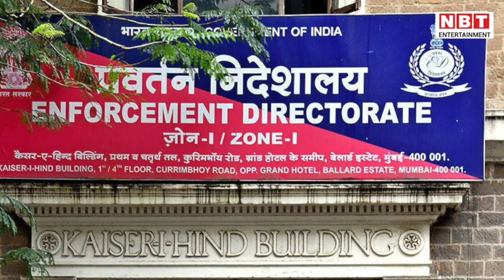Aishwarya Rai Bachchan से ED ने 7 घंटे की पूछताछ, पूछे गए 5 सबसे अहम सवाल | Panama Papers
पनामा पेपर लीक मामले में सोमवार को अमिताभ बच्चन की बहु ऐश्वर्या राय बच्चन से प्रवर्तन निदेशालय (ED) ने 7 घंटे तक पूछताछ की। ED ऑफिसर ने ऐश्वर्या से उनकी कई कंपनियों और उन कंपनियों के बैंक अकाउंट्स के बारे में तीखे सवाल किए । ED ने ऐश्वर्या से पूछा कि उन्होंने 50 हजार डॉलर में खरीदी कंपनी को महज 1500 डॉलर में क्यों बेचा। अमिताभ बच्चन की बहू बनने के बाद कंपनियों को बंद क्यों कर दिया गया? ED ने सोमवार को उनसे दिल्ली के लोकनायक भवन में पूछताछ की। ED के अधिकारी ऐश्वर्या के लिए सवालों की लिस्ट पहले ही तैयार कर चुके थे। ऐश्वर्या शाम 7:30 बजे ED ऑफिस के पिछले दरवाजे से निकलीं। उन्होंने ED के सामने केस से जुड़े कुछ दस्तावेज भी सब्मिट किए हैं। ED ने ऐश्वर्या से क्या कुछ पूछा? किस तरह के अहम और तीखे सवाल किए गए। सब कुछ जानें इस वीडियो में।